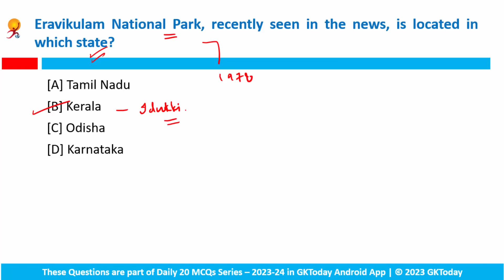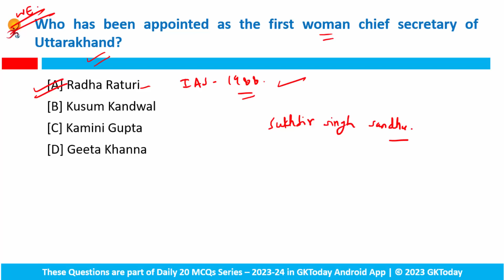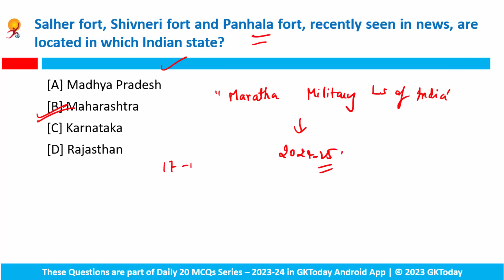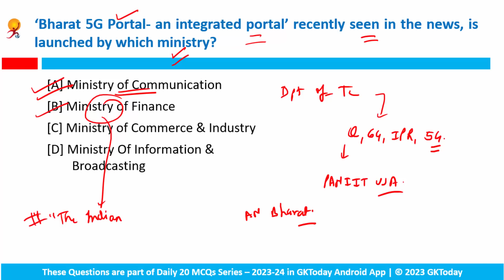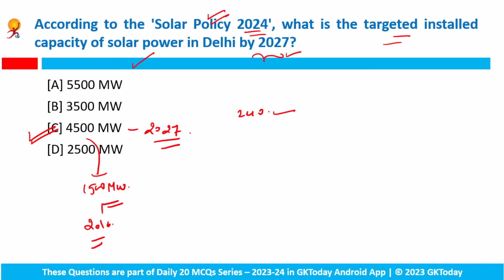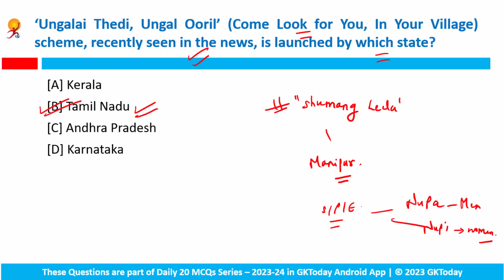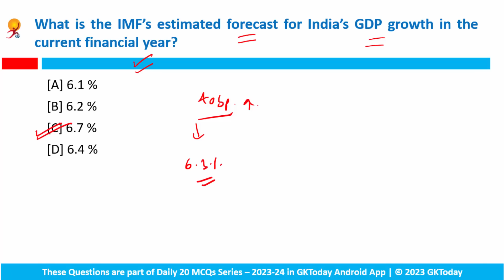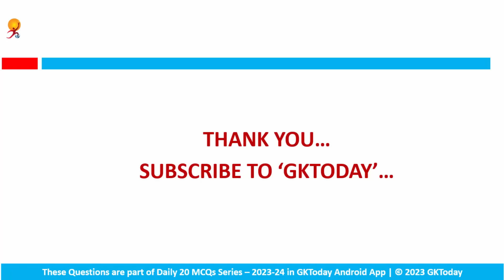03 FEBRUARY 2024 Current Affairs by GK Today | GKTODAY Current Affairs - 2024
This video comprises 03 February 2024 current affairs MCQs with revision based on GKToday's Current Affairs 2024 Series on GKToday Android App.
GKToday app:
GKToday E-Books:
GKToday Printed Books:
GKToday 2.0 English YouTube Channel